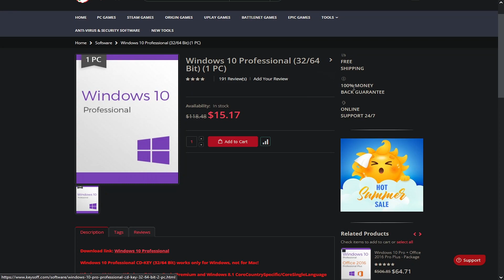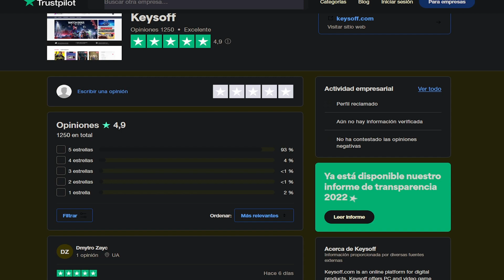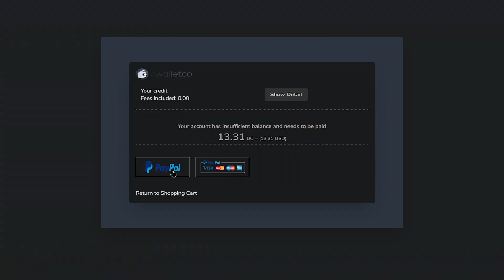Así es EL MEJOR MÉTODO para ACTIVAR Windows SIN VIRUS 2023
¿Armándote una PC nueva y necesitas tener todo full sin virus? Aquí te traigo el mejor método :D

Dale al botón de “GRACIAS” para apoyar el contenido de una manera más directa :D
(Cualquier cantidad es bienvenida)

Mi PC:
Procesador: Intel I7-2600 3,40 GHz
GPU: Nvidia GTX 960 2 GB VRAM GDDR5
RAM: 16 GB de RAM 1330 MHz Teamgroup